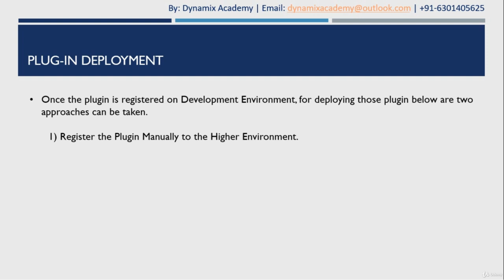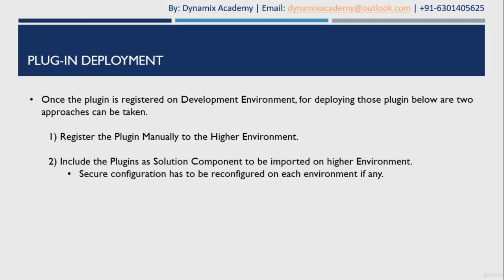M3L2 : How to deploy a plugin in Dynamics 365 CRM? Dynamics CRM 365 Plugin Deployment Tutorial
In this Video we will How do I Deploy a Plugin in Dynamics 365 CRM from one environment to another?

This Video is Lecture 2 of Module 3 of Microsoft Dynamics 365 Plugins Development Course

Below is the full Microsoft Dynamics 365 Plugins Development Course Curriculum

Module 1:  Extending Dynamics 365
• Overview about Extending Dynamics 365 CRM
• Types of Extensibility
• Why Custom Development is needed?
• Consideration before custom Development

Module 2: Fundamentals of Plugin Development
• What is a Plugin?
• Introduction to the event framework
• Understanding Event Execution pipeline
• Plug-in Basics
• Develop Plug-ins

Module 3: Register and deploy Plug-ins
• Plug-in Registration
• Plug-in Deployment

Module 4: Tracing & Debug Plug-ins
• Tracing in Dynamics 365 Customer Engagement Platform
• Debugging Plug-ins on 365 CE on-premise
• Debugging Plug-ins on 365 CE online

Module 5: Deep Dive Plugins Advanced Concepts
• Use Shared Variables in Plug-ins
• Impersonation in Plug-ins
• Secure and Un-secure configuration in Plug-ins
• Exception Handling in Plug-ins

Recommended Playlist – What's New in Microsoft Dynamics 365? New Features in V9.0